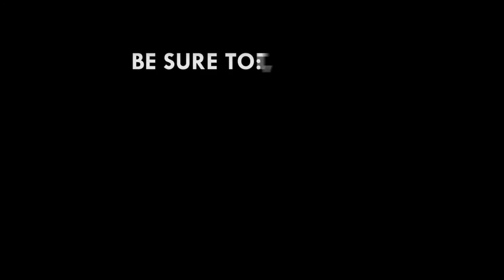Maintaining section 13 in RTI law unfortunate - RTI Coalition